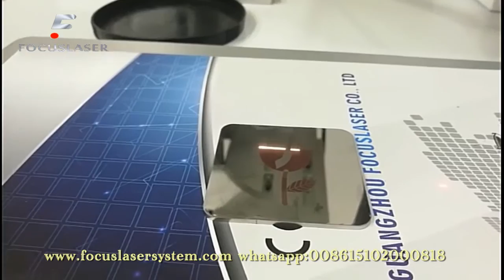mopa laser marking stainless steel color print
Welcome To Focuslaser！
Focuslaser provide videos of marking and engraving effects of different materials.（Aluminum,Copper,Stainless steel,leater,Wood,Pepper,Glass,Acrylic,Ceramic,Rubber,Plastic,）